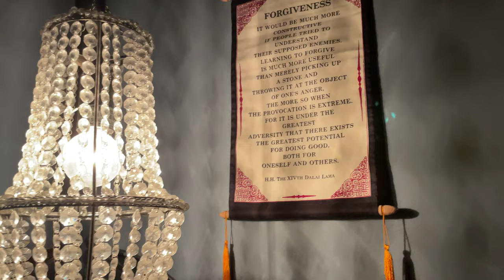The Sacred Texts Of The Dhammapada; Chapter XIII: The World